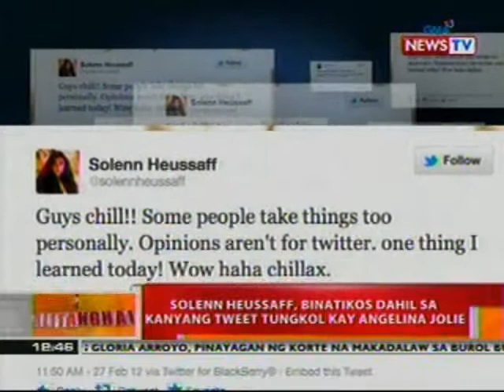BT: Sam Pinto, excited na sa shooting ng pelikulang 'Boy Pick-up'